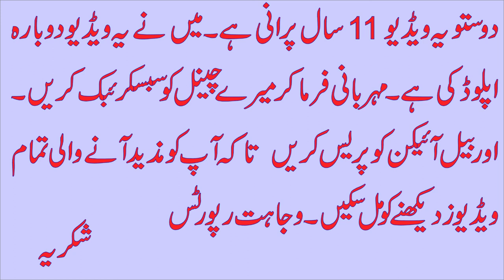Sipah Sahaba Darya Khan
firing in snooker club in darya khan
memories report by wajahat
reupload